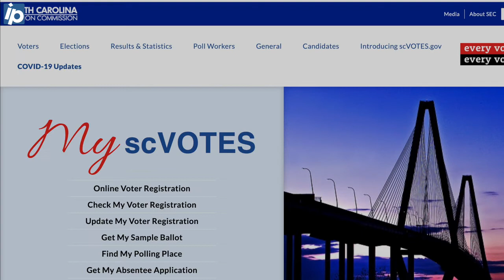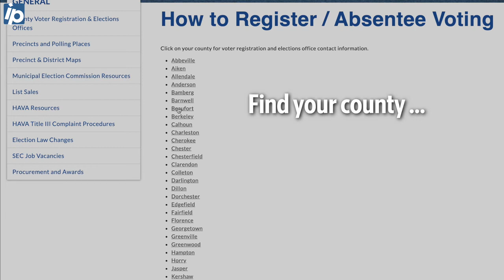How to request an absentee ballot in South Carolina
If you meet eligibility requirements to vote absentee, take these steps to request an application.

Video by Drew Martin/The Island Packet